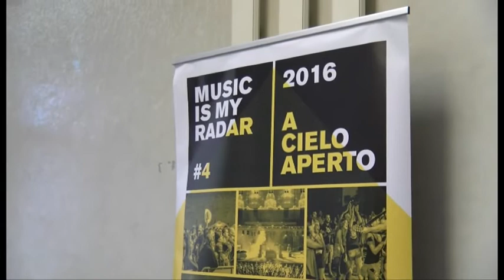CESENA: Al via la 4° edizione di "A cielo aperto"- VIDEO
Parte con il concerto di Nicolò Fabi a Villa Torlonia la 4° edizione della rassegna di musica a Cielo Aperto. Sei serate, suddivise in due località, Villa Torlonia e la rocca malatestiana di cesena, con artisti di indiscutibile spessore nel panorama cantautorale italiano.